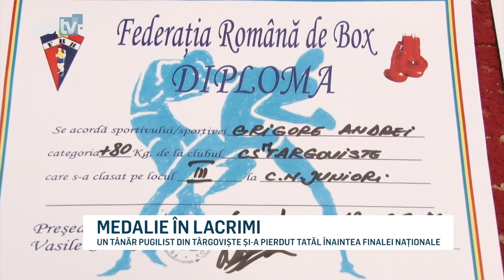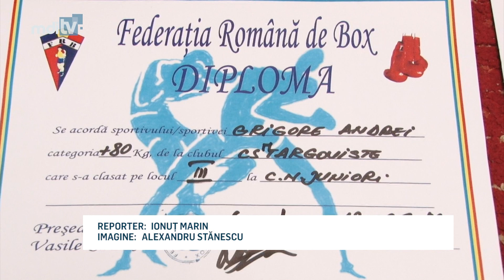MEDALIE IN LACRIMI